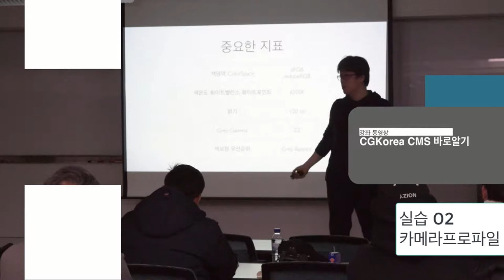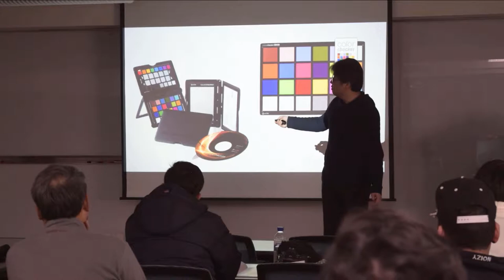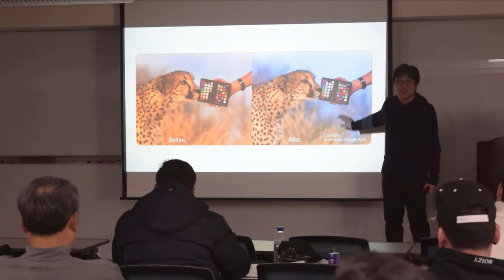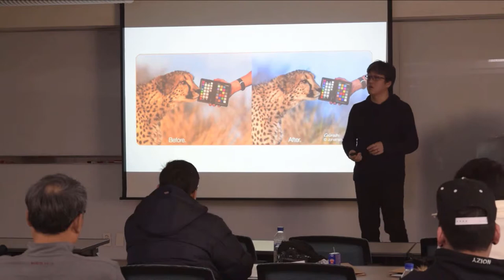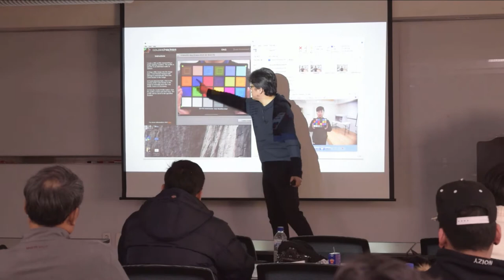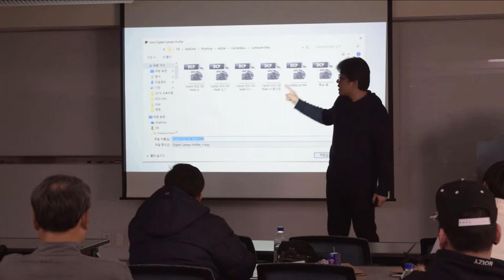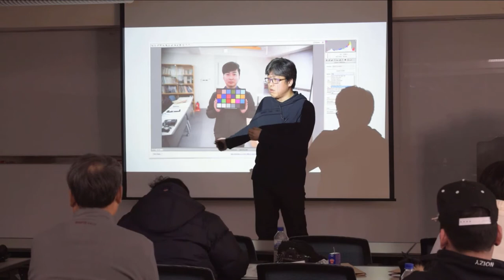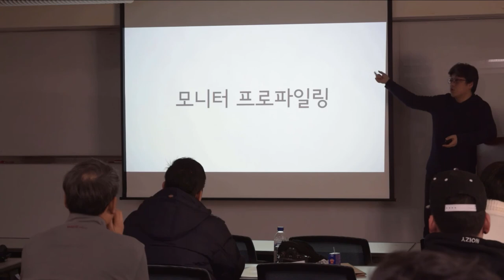CGKorea CMS 교육 02 실습 02 - 카메라프로파일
CGKorea 에서 진행 하는 CMS 교육입니다.

실습 교육의 02편 카메라 프로파일 에 대한 강의 입니다.